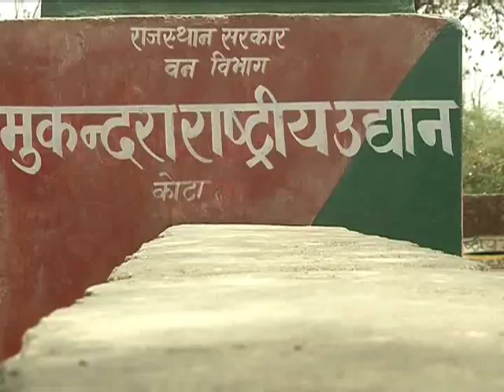कोटा के राष्ट्रीय मुकुंदपुरा टाइगर रिजर्व के एनक्लोजर में पहुंचा एमटी 91 बाघ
कोटा में राष्ट्रीय मुकुन्दरा टाइगर रिजर्व में शनिवार को एनक्लोजर में एमटी-91 बाघ को पूरी एतिहात के साथ छोड़ दिया गया. इसको लेकर वन्य विभाग ने पहले से ही पूरी तैयारी कर ली थी... उपवन सरंक्षक टी मोहन राज ने बताया की टाइगर मिर्जा को मुकुन्दरा में छोडने के बाद उसकी रोजना मोनिटिरिंग की जा रही थी. साथ ही इसकी पूरी रिपोर्ट उच्चाधिकारियों को भी दी जा रही थी... ऐसे में उच्चाधिकारियों के निर्देश पर ही टाइगर की देखरेख के इंतेजाम किए जा रहे थे.. टाईगर को 80 वर्ग किलोमीटर के एन्क्लोजर में छोडने की अनुमति आने के बाद सोफ्ट रीलीज किया गया. बताया जा रहा है की इस टाइगर एमटी 91 ने अभी तक 3 से 4 शिकार किए है.